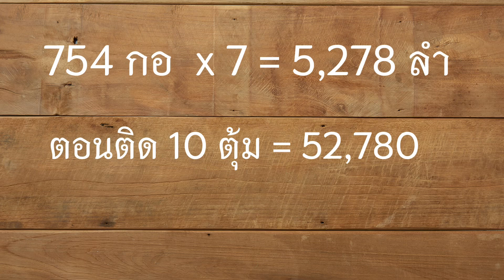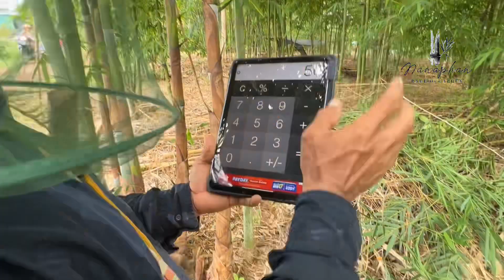สวนไผ่ซางหม่น… อยากได้เงินไว ได้เงินก้อนใหญ่ ต้องทำแบบนี้ !!( ถ้ามีคนซื้อนะ !)😃😀